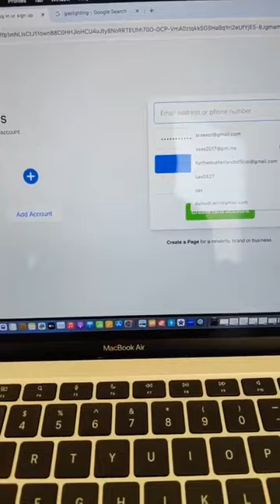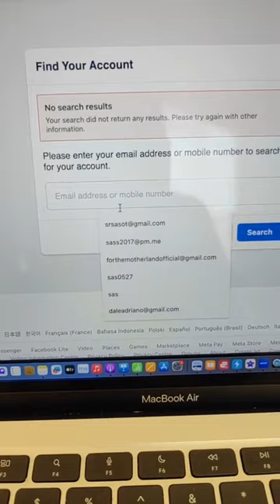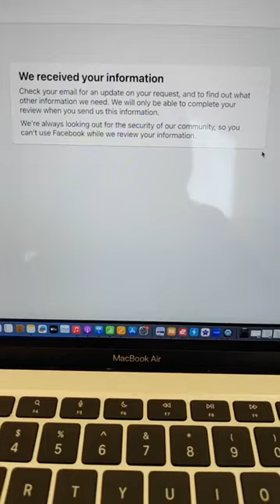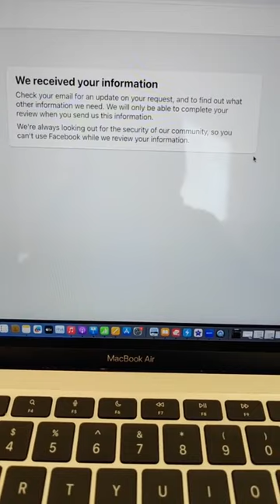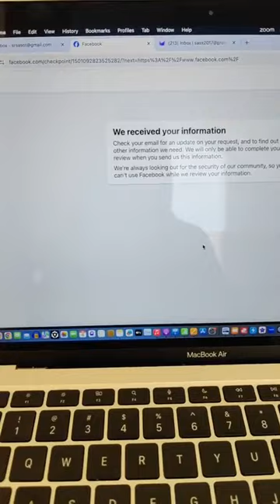Gaslighting courtesy of Thinking Pinoy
For the Motherland - Sass Rogando Sasot was live.
Resurrecting HindiMOOEPeraYan campaign